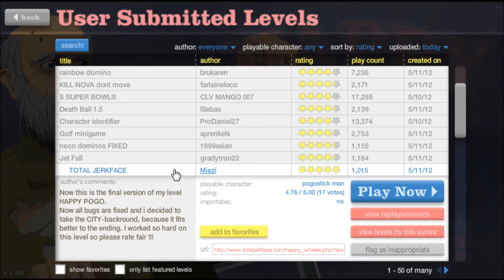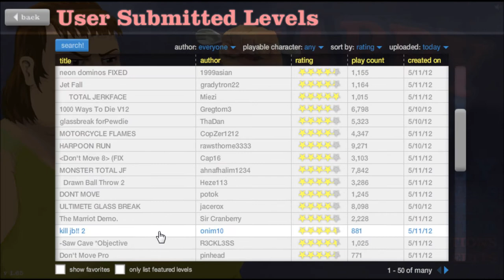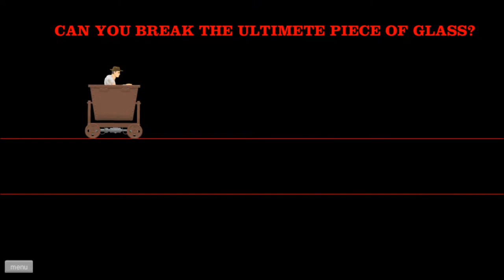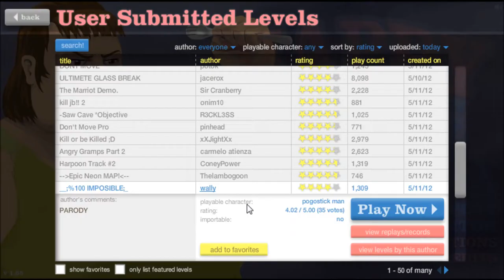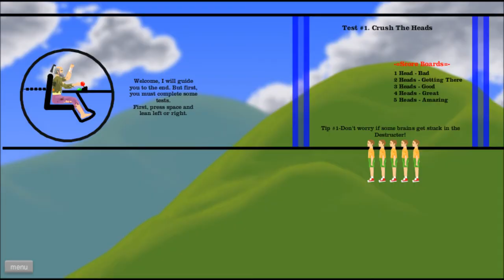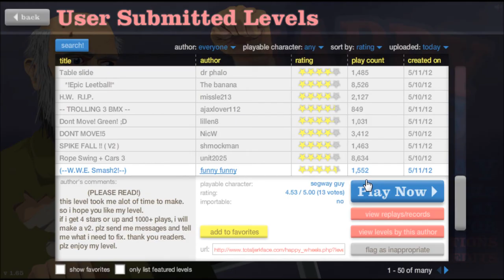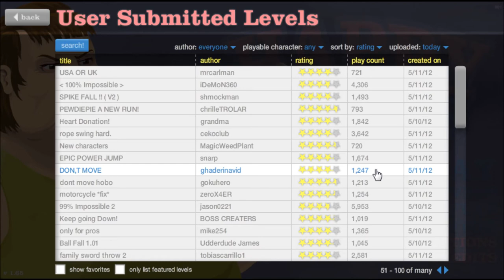Let's Play Happy Wheels! part 23: MLG Status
Part 23 of my Happy Wheels LP

Mmm, dat tags: Happy Wheels gameplay commentary BeenieBomb gory gore bloody blood best flash game of all time super fun flash game games YouTube video funny haha hahaha lol LOL inspired by AKSPartainkiIIer UberHaxorNova Nova and PewDiePie why are you reading the tags